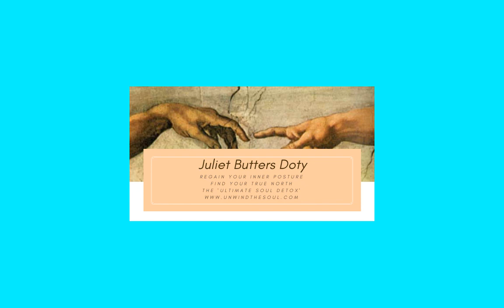Stillness in the Heart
You will need to have your headphones on and the volume turned up. I apologise for the soft volume.